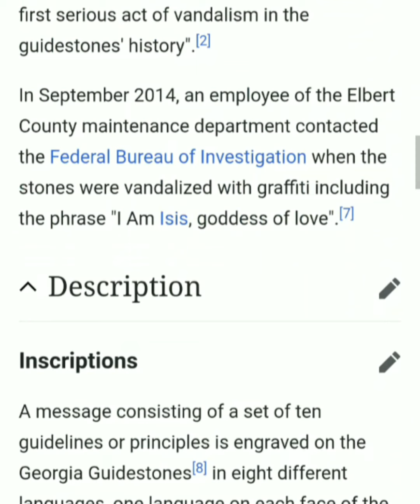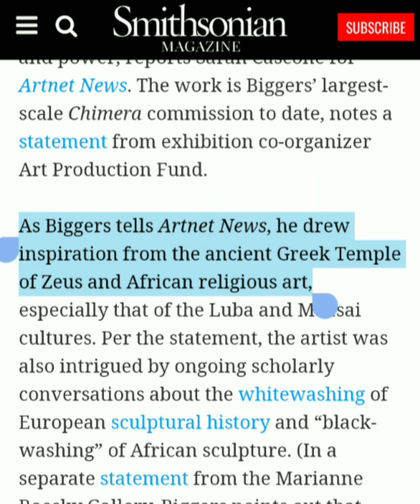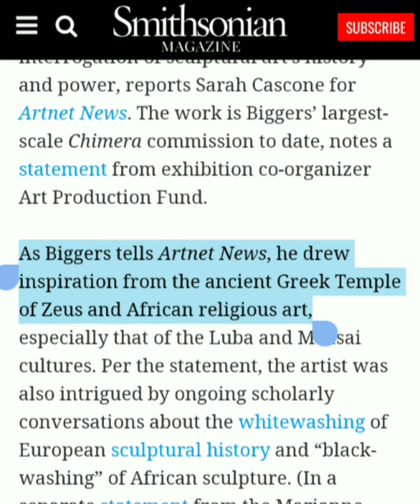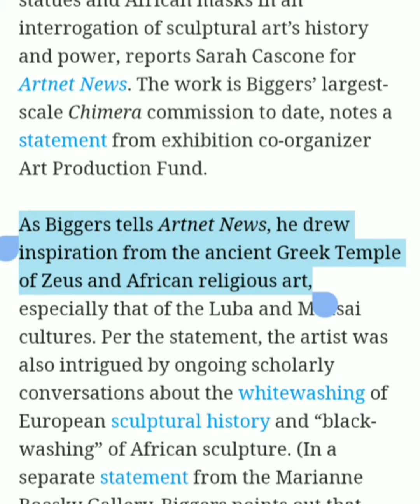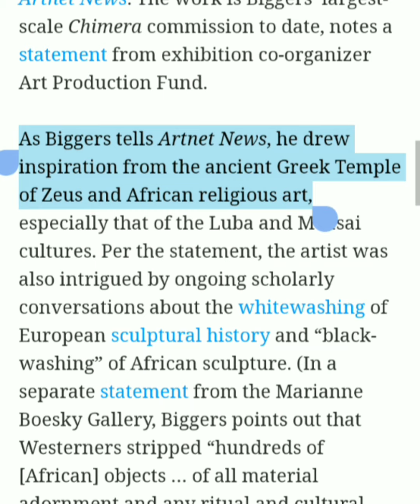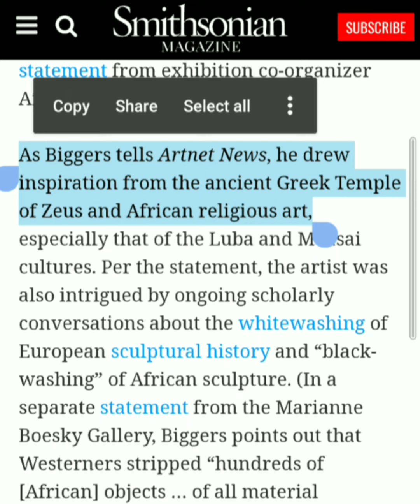She called it.